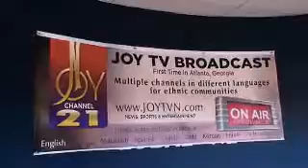Joy Television groundbreaking ceremony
Joy Television channel groundbreaking ceremony at Atlanta Georgia